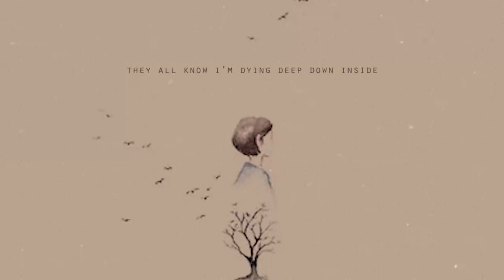Richard Walters - I'm Sorry (with Lyric)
Lyrics video for I'm Sorry by Richard Walters
Original song by John Denver